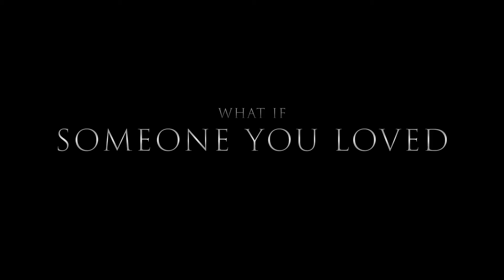Wolf Man Official Trailer (2025) Julia Garner